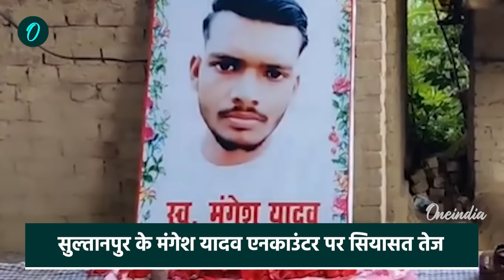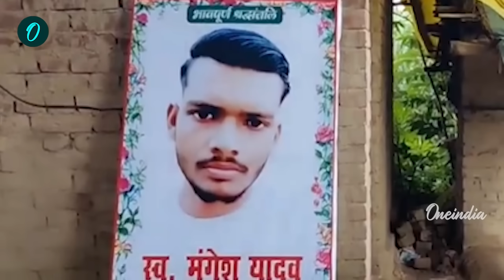Mangesh Yadav के मामले में Mayawati भी कूदीं, योगी और अखिलेश यादव को क्या कहा? | वनइंडिया हिंदी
सुल्तानपुर (Sultanpur) में हुए मंगेश यादव एनकाउंटर (Mangesh Yadav Encounter) पर बहुजन समाज पार्टी की अध्यक्ष मायावती (Mayawati) का रिएक्शन भी आया है। उन्होंने कहा कि अपराध, अपराधी और जाति के नाम पर जबरदस्ती राजनीति कर रहे हैं।